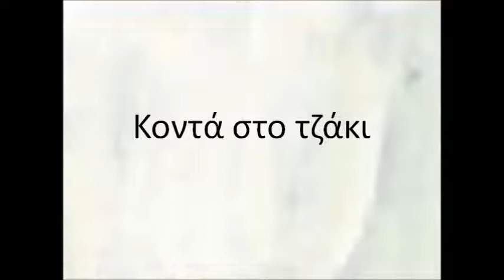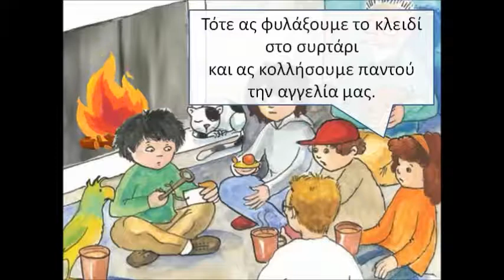Κοντά στο τζάκι Α τάξη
Ενότητα: Το χαμένο κλειδί